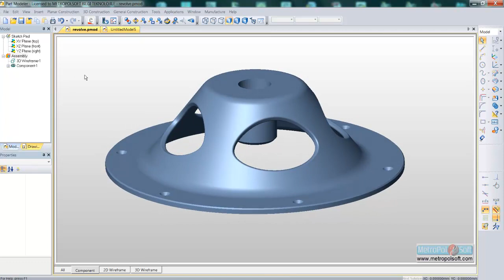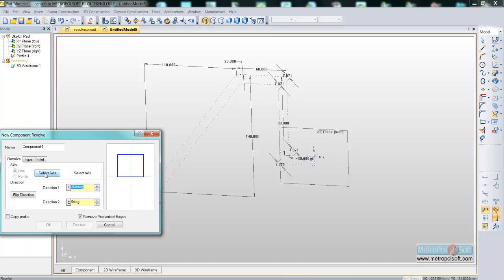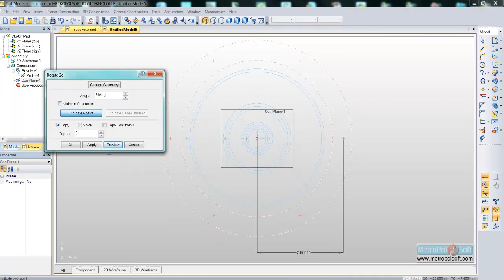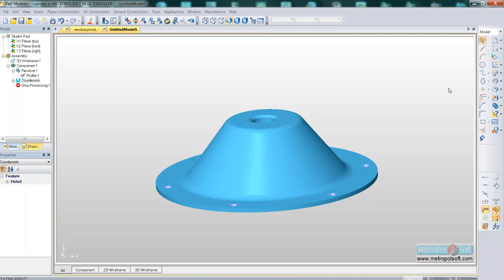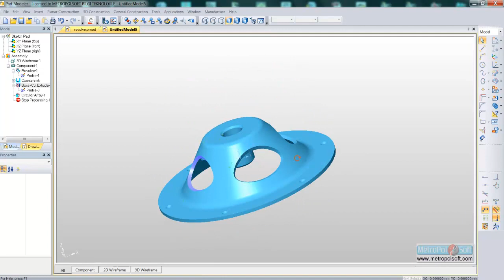Edgecam Part Modeler Revolve